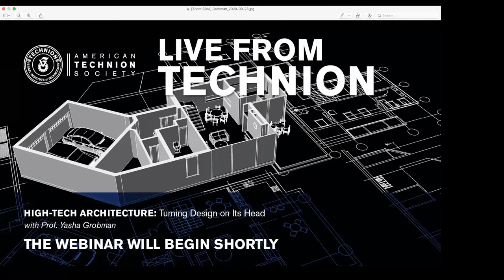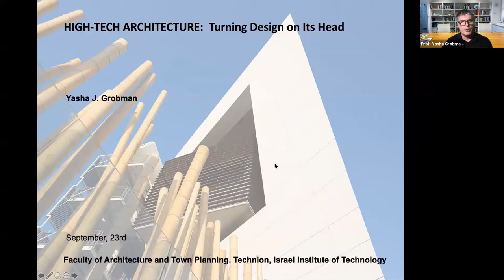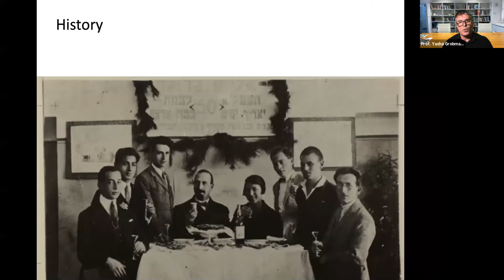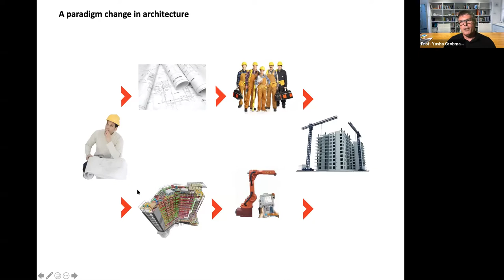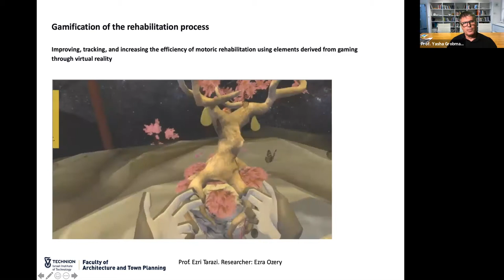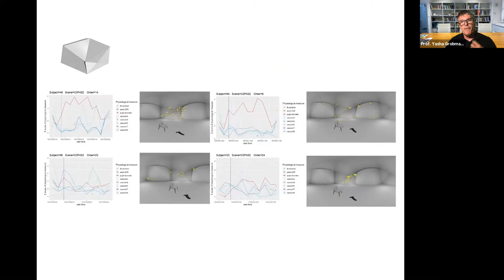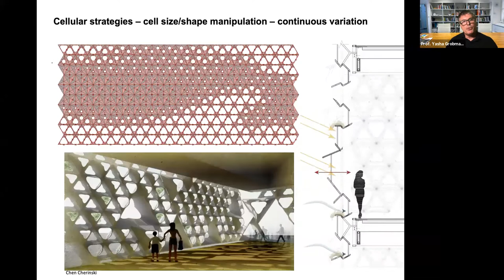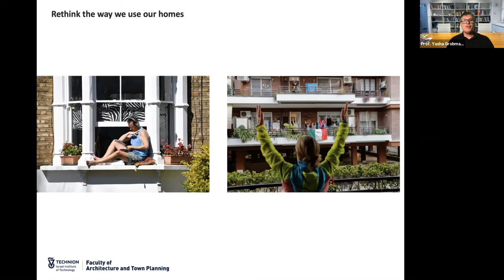Live From Technion: Webinars with Technion Experts with Prof. Yasha Grobman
High-Tech Architecture: Turning Design on Its Head with Prof. Yasha Grobman